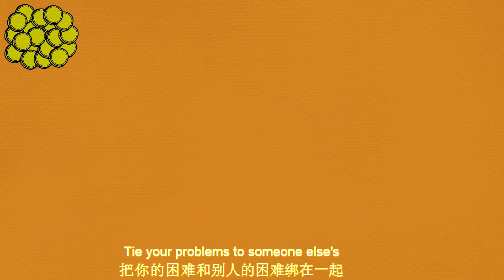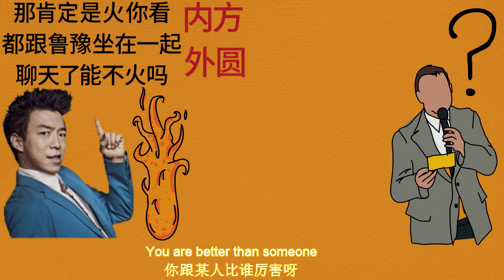为什么你总是得罪人呢，告诉你与人打交道的三个心计，句句有料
心直口快都是蠢人，谨言慎行才是高手。Outspoken people are stupid people, and careful words and deeds are masters.为什么你总是得罪人呢，告诉你与人打交道的三个心计，句句有料Why do you always offend people? Tell you three tactics when dealing with people.